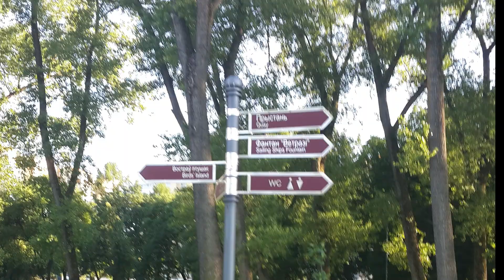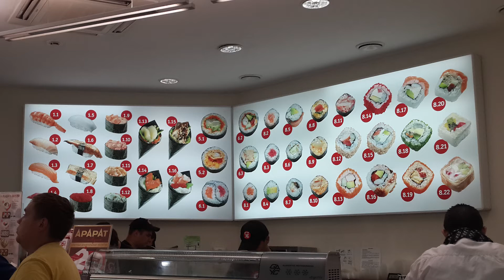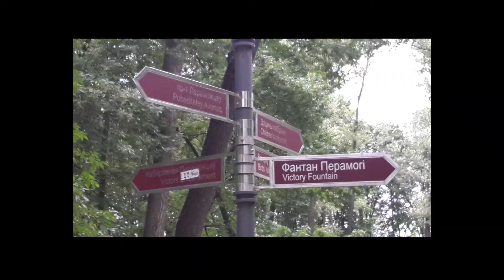Travel to Belarus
Belarusia
travel to belarus from usa
travel to belarus covid
travel to belarus for us citizens
travel to belarus now
travel to belarus from india
travel to belarus 2021
travel to belarus from nigeria
travel to belarus from canada
travel to belarus from uk
travel advice belarus
travel advisory belarus
travel agency belarus
travel agency belarus visa
travel between belarus and russia
travel alert belarus
american travel to belarus
travel to belarus by car
travel-belarus.by
travel blog belarus
travel ban belarus us
best time to travel to belarus
buy travel insurance to belarus
travel to belarus covid 19
travel to belarus corona
travel restrictions belarus covid
to belarus travel company
travel to belarus during covid 19
us state department travel to belarus
canadian travel document to belarus
travel documents for entry to belarus
is travel safe during covid 19
what countries can i visit during covid 19
where to travel to during covid 19
is international travel allowed during covid 19
travel to belarus from eu
can belarus join the eu
could belarus join the eu
why is belarus not in the eu
is belarus in european union
travel to belarus from us
travel to belarus from russia
travel guide belarus
how to travel to belarus
how to travel to belarus from india
how to travel to belarus from nigeria
how safe is travel to belarus
how to go to belarus
how to visit belarus
travel to belarus with irish passport
travel in belarus
travel insurance belarus
travel immunizations belarus
is travel to belarus safe
can i travel to belarus with schengen visa
can i travel to belarus right now
can i travel to belarus
can i travel to belarus from usa
can i travel to belarus with russian visa
can i travel to belarus without visa
can you travel to belarus now
is it safe to travel to belarus
travel from belarus to lithuania
travel to minsk belarus
belarus travel to mexico
medical insurance travel to belarus
belarus citizens travel to mexico
is it safe to travel to minsk belarus
is minsk safe for tourists
can i travel to belarus now
is it safe to travel to belarus now
can i fly to belarus right now
travel to belarus from poland
pet travel to belarus
us passport travel to belarus
travel to belarus quarantine
which country can i visit without quarantine
what countries can you travel to without quarantine
travel to belarus visa requirements
travel to belarus with russian visa
can you travel to belarus right now
travel restrictions belarus
travel requirements to belarus
travel to belarus safe
shots for travel to belarus
travel to belarus from sweden
is it safe to travel to minsk
is minsk safe to visit
us travel to belarus
can u.s. citizens travel to belarus
can us citizens go to belarus
travel tips belarus
belarus travel to thailand
safe to travel to belarus
visa to travel to belarus
vaccines to travel to belarus
travel insurance from belarus to usa
belarus citizen travel to usa
uk citizen travel to belarus
do us citizens need visa to belarus
travel to belarus visa
travel to belarus visa free
travel to russia via belarus
travel to belarus without visa
travel warning belarus
why travel to belarus
can you go to belarus without a visa
can you travel to belarus
is it safe to go to belarus
is it safe to travel to sweden covid 19
what countries can us citizens travel to during covid 19